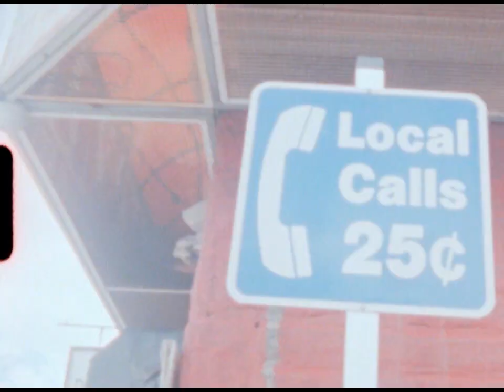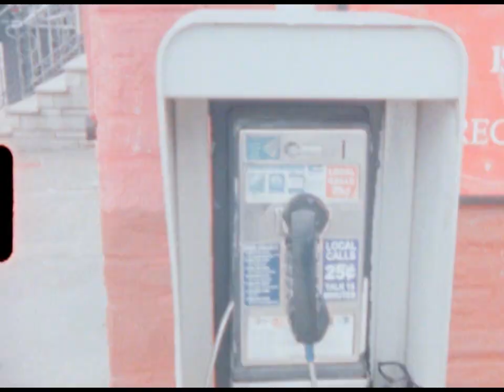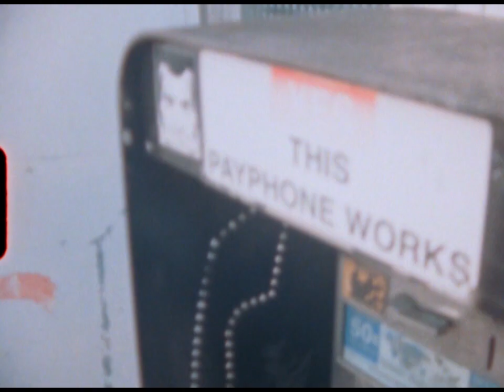"DIAL 215" By DIAL TONE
The Dial Tone boys are back with a bunch of fresh faces from the 215 area code. "Dial 215" features the Dial Tone Philly area team including Kris Brown, Kevin Liedtke, Tyler Dietterich, Mark Del Negro, Neil Herrick and as well as Boston am Shawn Macmillan. This edit is fire and includes hand drawn titles by Dial Tone's newest pro, Aaron Herrington and a fiery original track by

Filmed by: Jake Todd, Andrew Meyer, Sam McCormick, Zach Sayles, Brendan Stepanow Thomas Purtell
Edited by: Jake Todd
1st Track: KRS One
2nd Track by: Miscued